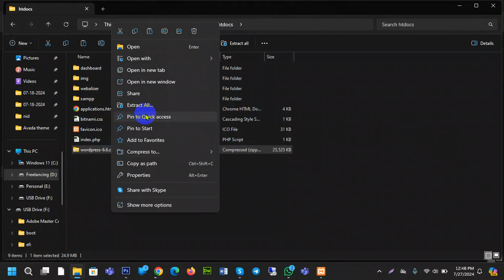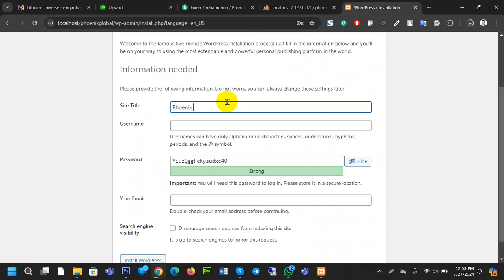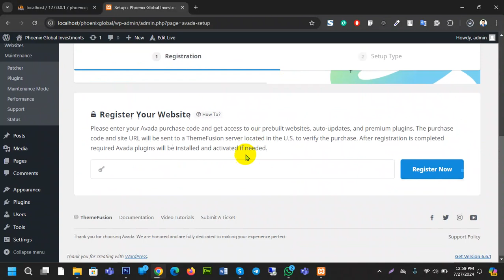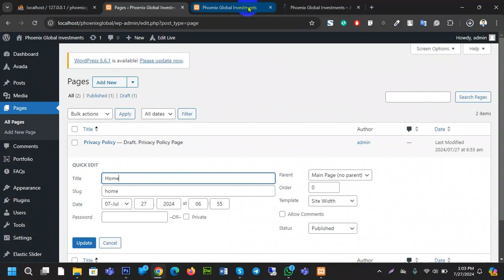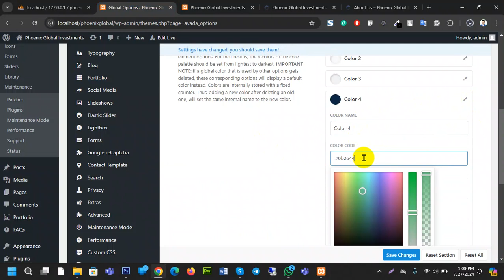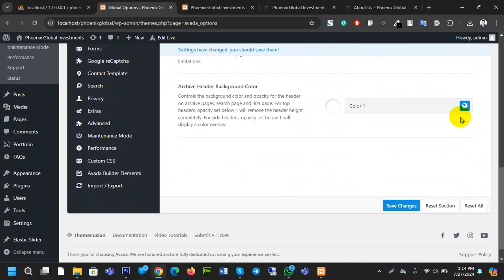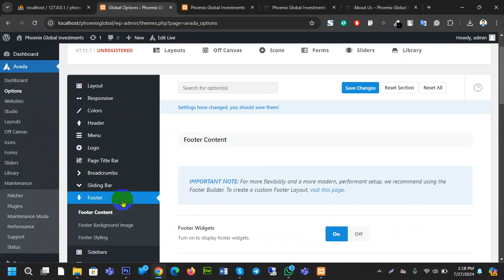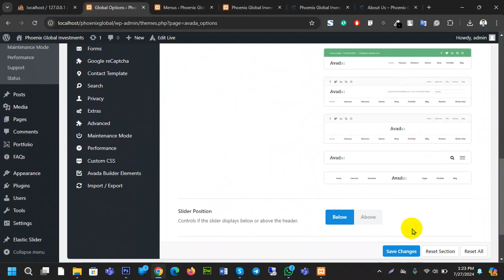WordPress Class 1